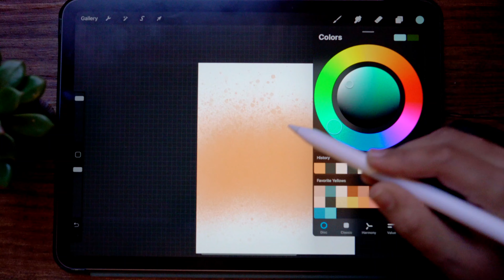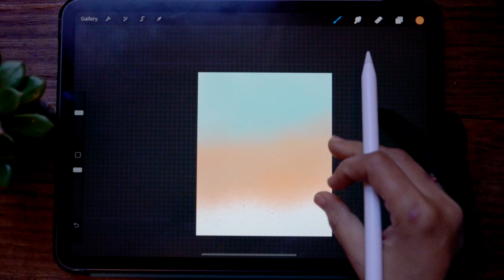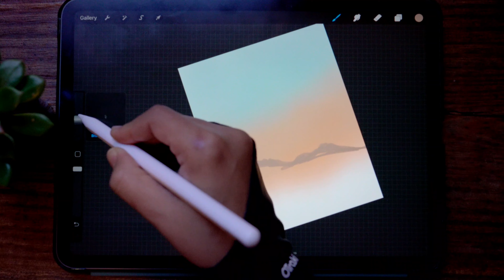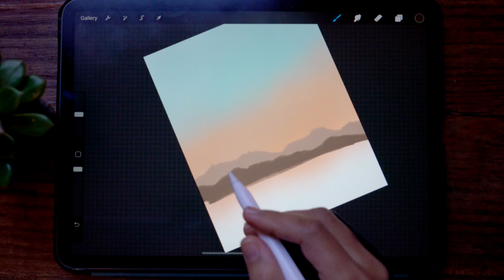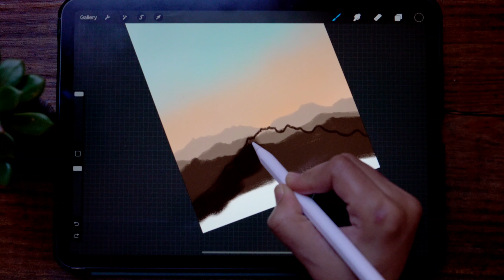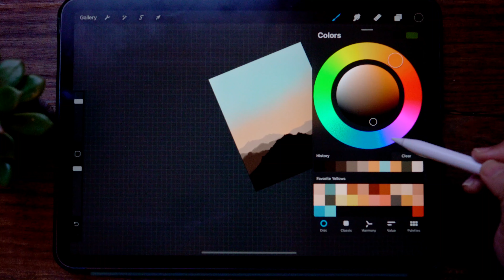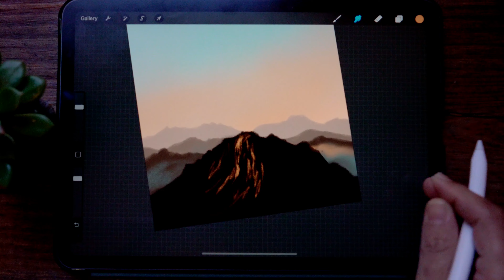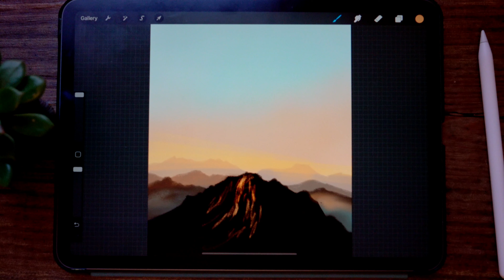How to Draw Sunshine Reflects on Mountains Procreate Tutorial | Paint with Basic Brushes| The ProArt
In this video, I am painting Sunshine Reflects on Mountain in Procreate Beginners iPad tutorial and how to draw Rose Bushes Oval shape in iPad. I show you in iPad how to paint very easy way. This tutorial is for beginners and anybody can paint. And Painting with Basic brushes.

Bushes:
            Spraypaints - Fine Nozzle
            Inking - Dry Ink